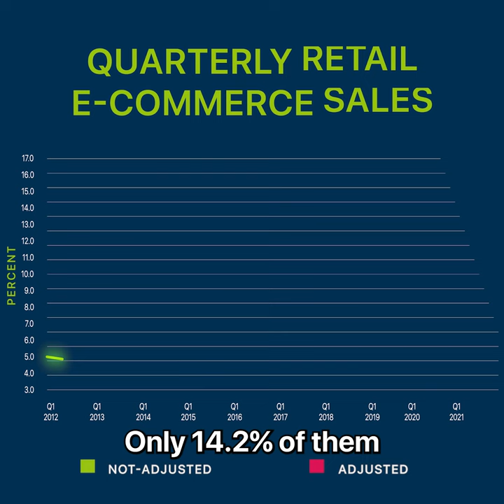Brick and Mortar Business Vs Online Business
🌳 Just One Dime Amazon FBA Mastery Membership 🌳

Just One Dime offers more than just five Amazon FBA tutorial training courses. We provide you with the tools and services that can help you reach your financial goals so you have freedom to do what you love with the people you love.

This is Amazon FBA for beginners and for experienced sellers.

The Just One Dime membership includes:

STEP-BY-STEP TRAINING
Lifetime access to 150 training videos and 500+ pages of training materials that will show you exactly how to build a profitable Amazon FBA business. (This is shown in our the Just One Dime Amazon FBA Course 2022 video

PRODUCT IDEAS
We will provide 3 product ideas for you only with high profit potential including the in-depth research data.

PERSONALIZED COACHING
Five 1x1 private mentor sessions with your own Amazon expert coach coach who will guide you on the steps in setting up your Amazon store, evaluate your products and provide feedback on your differentiation plan and next steps.

ONGOING SUPPORT
You receive access to live group coaching sessions with Q&A every week and access to our private Facebook group full of Amazon sellers and Amazon expert coaches who will answer your questions and support you on your journey.

PRODUCT SOURCING
Our sourcing team in China hand picks suppliers to build your first product (suppliers which most competitors cannot find).

To date, 32 of our students have become millionaires and hundreds more are earning six figures. This isn’t a pipe dream. You can do this and we are here to help!

amazon fba,justonedime,sell on amazon,brick and mortar business vs online business,online vs brick and mortar,online business,online business vs brick and mortar,how to start a business,ecommerce